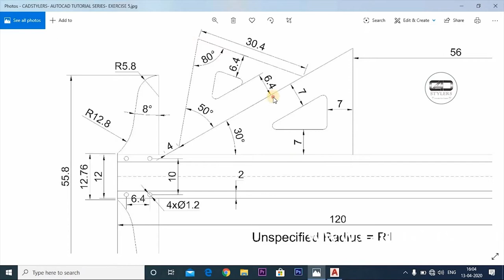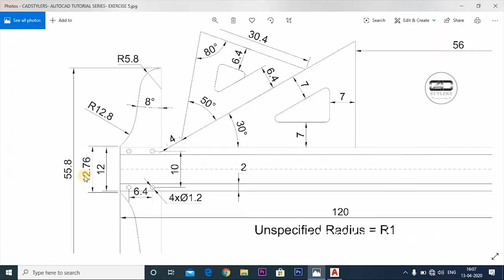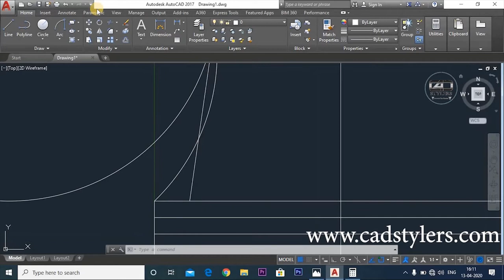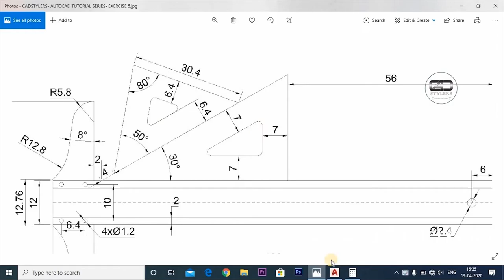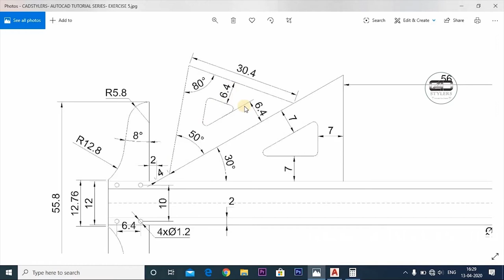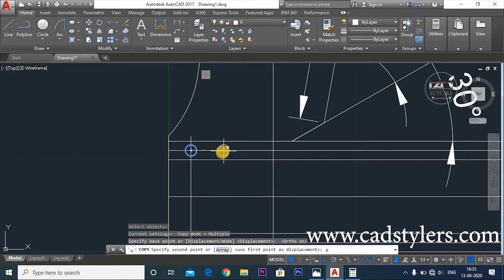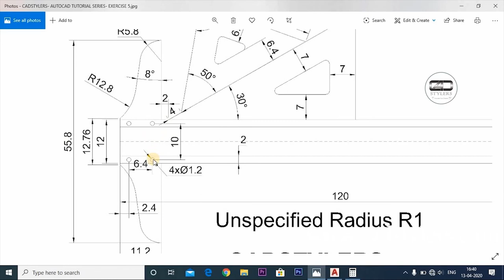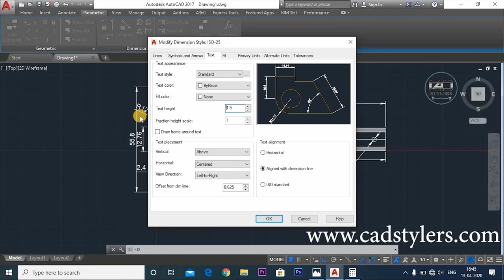AUTOCAD TUTORIAL SERIES- EXERCISE 5 - 2D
HOW TO READ DRAWING
HOW TO PLAN OUT TO MAKE DRAWING IN AUTOCAD STEP BY STEP
HOW TO TAKE PROPER DIMENSIONS
HOW TO EDIT DIMENSIONS
HOW TO MODIFY DRAWING
HOW TO APPLY GRADIENT IN DRAWING